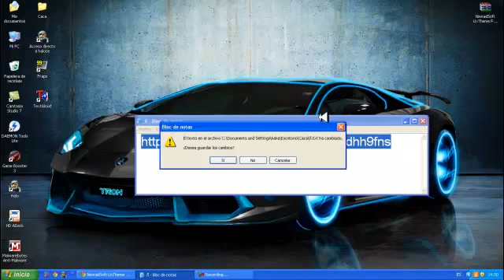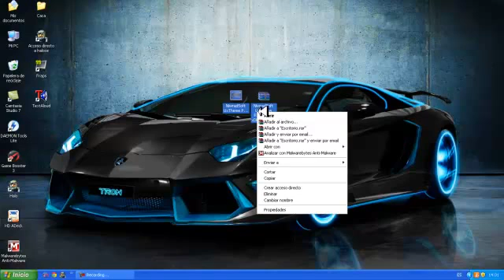Como Parchar Windows Xp Para Temas